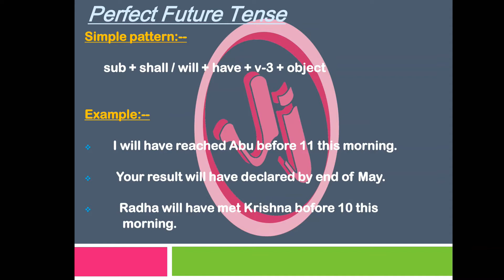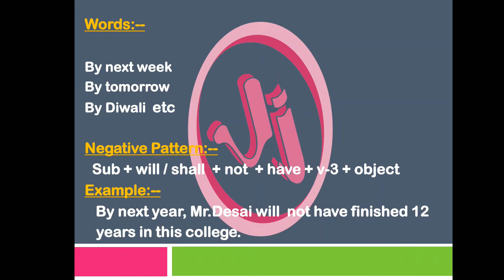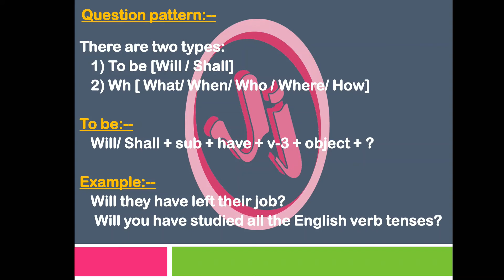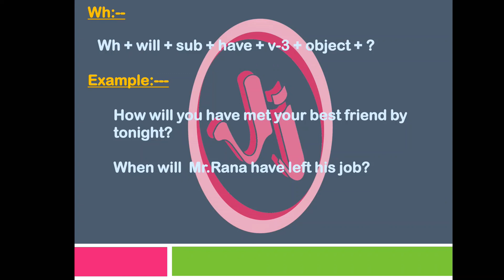English Grammar | Perfect Future Tense | અંગ્રેજી ગ્રામર | પૂર્ણ ભવિષ્યકાળ